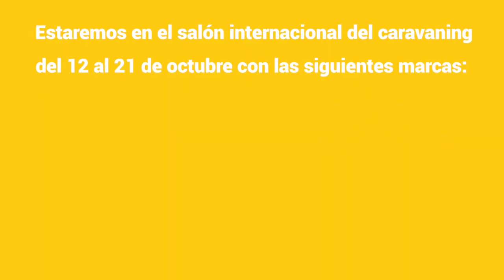Salón del Caravaning 2018 | Marca Campers Adria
Christian os espera en la sección de Adria de la feria del caravaning de Barcelona.

Busca a Christian para que te informe sobre estas increíbles campers, pídele que te solucione las dudas que tengas y en general que te muestre el mejor modelo para ti.

Si quieres ir viendo nuestras Campers de Adria solo tienes que pinchar el siguiente enlace: